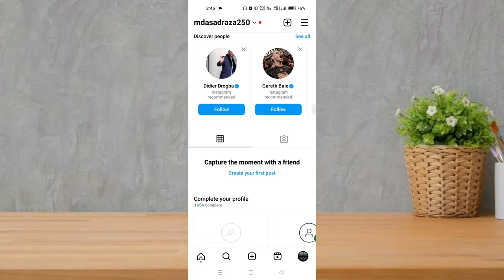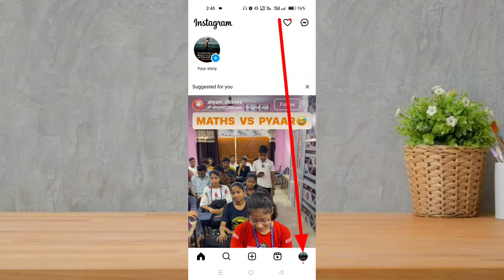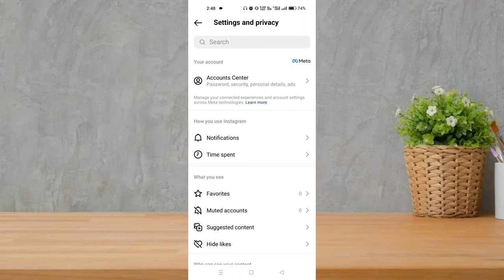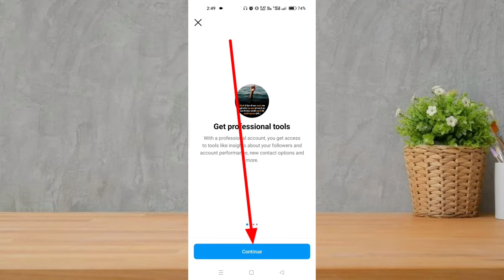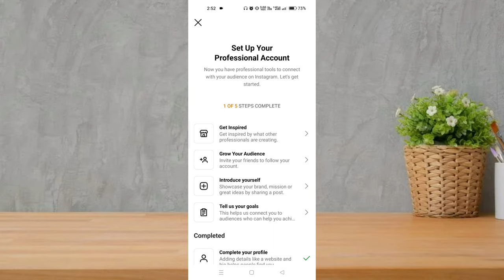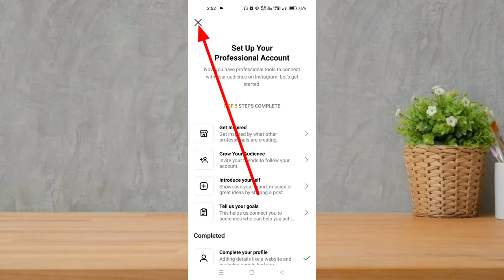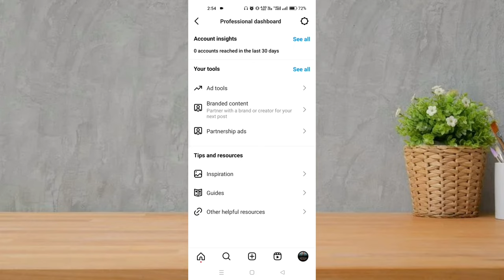Instagram professional account kaise banaye | Instagram me professional account kaise banaye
Instagram professional account kaise banaye | Instagram me professional account kaise banaye | How to create instagram professional account | Digital Rabbani

Doston aaj ki iss video me maine bataya hai aapko instagram professional account kaise banate hain.

Cover topics:-
1. Instagram professional account kaise banaye
2. Instagram me professional account kaise banaye
3. How to create instagram professional account
4. Instagram switch to proffesional account
5. Instagram account ko professional kaise banaye
6. Instagram business account
7. Instagram channel kaise banaye
8. Instagram id professional kaise banaen
9. How to create professional account on instagram
10. Instagram par professional account kaise banaye
11. How to make instagram professional account
12. Instagram professional account kaise banaye 2023
13. Instagram professional id kaise banaen
14. How to make professional account
15. How to create a professional instagram page
16. How to make instagram business page
17. Instagram personal to professional account
18. Instagram par professional account kaise banaye 2023
19. How to create instagram professional account 2023
20. Instagram me professional account kaise banaye 2023
21. Instagram account ko professional kaise banaye 2023
22. Instagram professional account 2023
23. Instagram account ko professional account kaise banaye
24. Instagram account ko professional account me convert kaise kare
25. Instagram professional account kaise banate hain
26. Instagram Personal account ko professional account kaise banaye
27. Instagram professional account banane ka tarika
28. Instagram professional account kaise banaye new update
29. Instagram par professional account kaise banate hain
30. Instagram personal to professional account
31. How to convert instagram personal account to business account
32. How to convert instagram personal account to professional account
33. Instagram page kaise banaye
34. Instagram professional account kaise banaen
35. Instagram account ko professional account me kaise badle
36. Instagram id ko professional kaise banaye
37. Instagram id ko professional kaise kare
38. Instagram personal account se professional account kaise banaye
39. Personal to professional instagram
40. Insta professional account kaise banaye